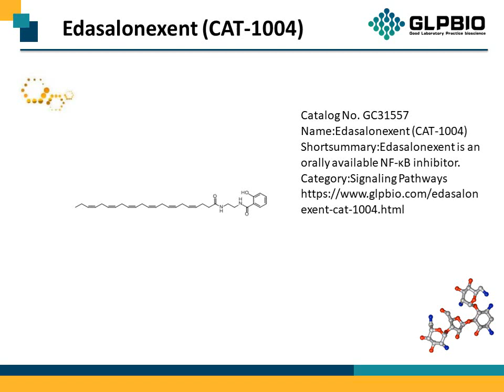GC31557_Edasalonexent-(CAT-1004)_1204317-86-1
"Protocol, Chemical Properties, Background of Edasalonexent (CAT-1004).